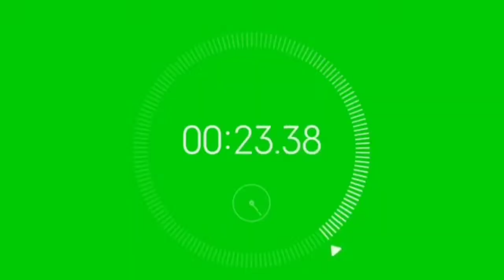MENGGORENG DAGING BURUNG RUAK RUAK‼️KREO SAWAH RENYAH & GURIH@salimchannel#masakdagingburung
Asalamualaikum pemirsa di mnapun anda braada,bertmu lg di channel salim
Sebelum anda menonton vidio baiknya anda beri dukungan sya dngn cara..!

SUBSCREBE
SHER
NYALHKN LONCENG NOTIPIKASINYA AGAR TDK KTIGALAN INFO VIDIO BERIKUTNYA

Di vidio x ini saya memotong dn memasak daging burung sawah jenis..
Ayam ayaman sawah

SELAMAT MENONTON

Mudah mudahn bisa bermanfaat